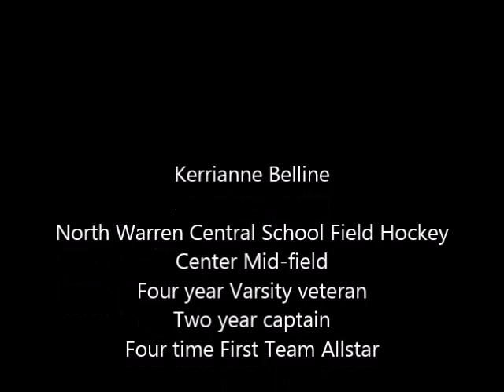Kerrianne Belline Field Hockey skills video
Senior 2015- North Warren Central School
Look for #2 in the green or the white and green skirts. Typically I have a pink headband in and the blue shoes!